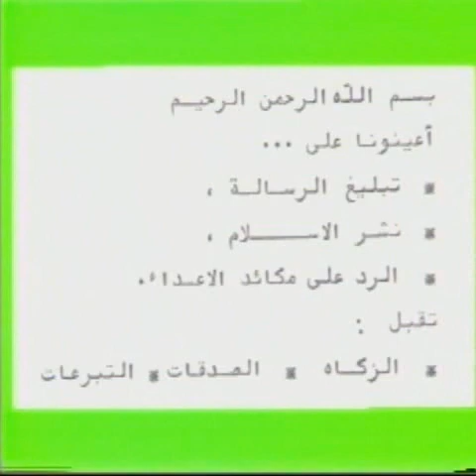Crucifixion: Fact or Fiction - Deedat vs Douglas 12 of 12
And they say: "None shall enter paradise unless he be a Jew or a Christian." Those are their (vain) desires. Say: "Produce your proof if ye are truthful." Sura 2 Verse 111

'Crucifixion - Fact or Fiction' - Ahmed Deedat vs. Robert Douglas